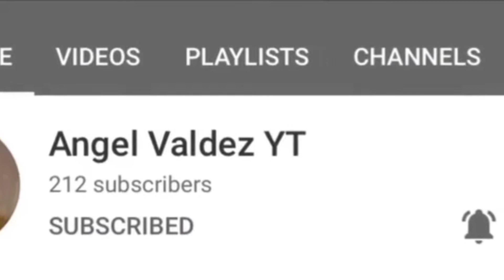unboxing from SHOPPEE//SHOPPEE is Life talaga kami ||for cat Bowl litter box etc.